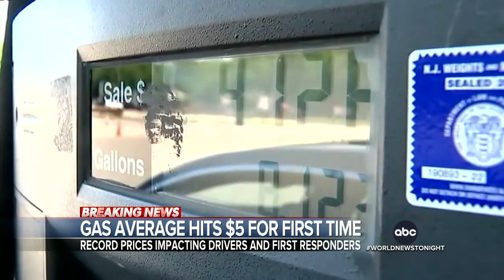Americans react to soaring gas prices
The national average reached $5 per gallon overnight for the first time ever.